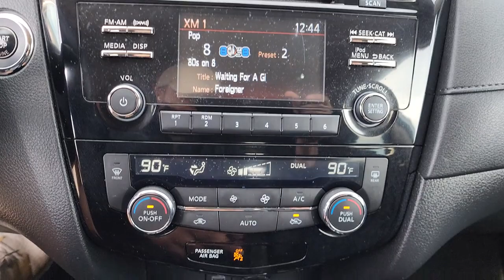2017 Nissan Rogue Tulsa, Broken Arrow, Joplin, Bixby, Owasso, OK P0556A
Brilliant Silver Used 2017 Nissan Rogue SV available in Tulsa, Oklahoma at Matthews Ford. Servicing the Broken Arrow, Joplin, Bixby, Owasso, OK area.

Matthews Ford
1101 Southwest Expressway Drive

2017 Nissan Rogue in charming Brilliant Silver!! Includes . Just 117500 miles on this ultimate Compact Sport Utility. Haven't you been trying to find a Rogue that will make your neighbors drool with envy? When you go somewhere, the hard-working CVT with Xtronic in this SUV keeps you rollin' smoothly and efficiently down the road. On top of it all, this vehicle definitely fits your budget due to enormous mark-downs that are available now!!